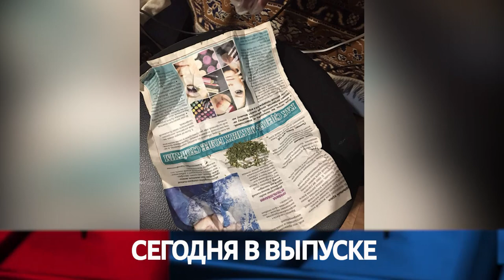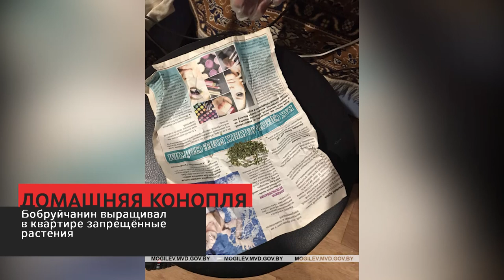Сирена 29 07 20